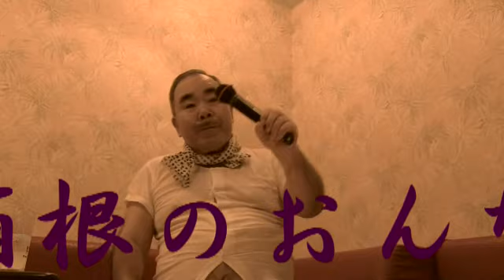箱根のおんな 北島三郎／ドキドキえんかくん♪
作詞：星野哲郎 　作曲：原譲二　「惑ふごと大涌谷や恋煙」＾＾ナンノコッチャ♪